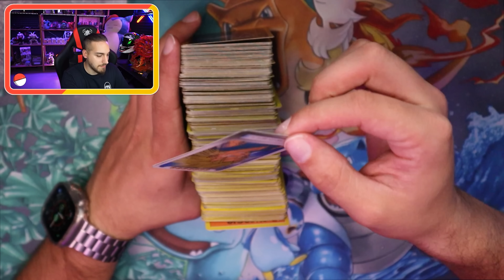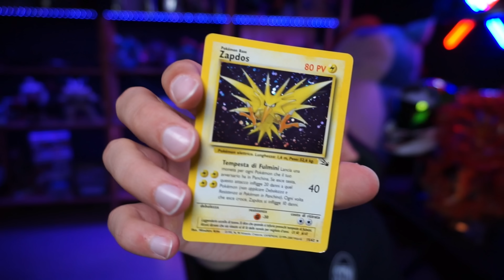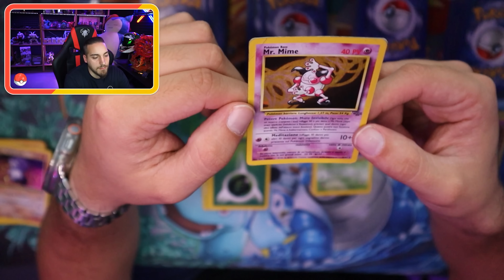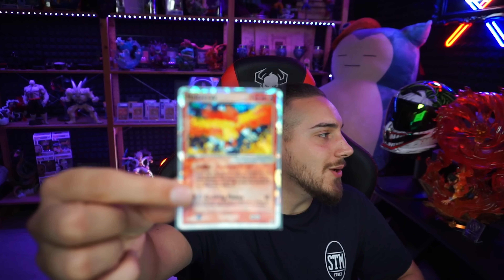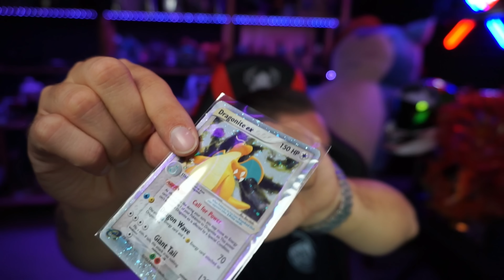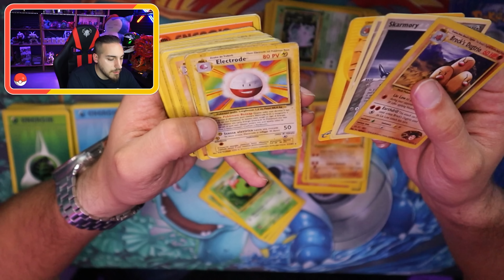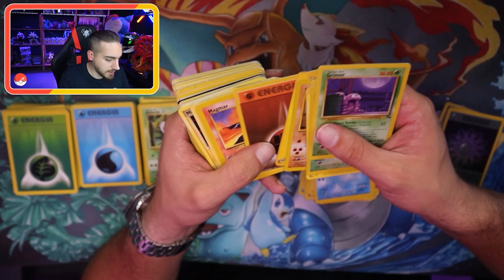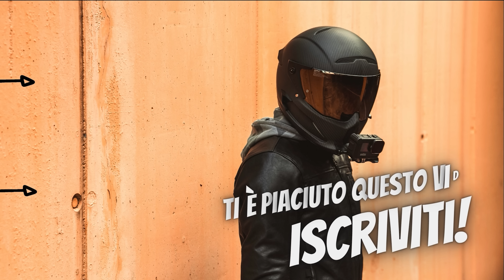QUANTO VALE!? 🤑 HO RITROVATO la mia VECCHIA collezione di CARTE POKEMON